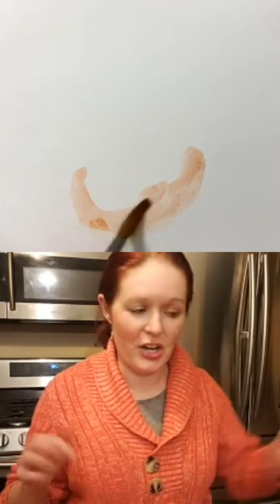Monday Reset: Harvest apple tea recipe and watercolor painting self care activity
Monday Reset: Gratitude, and the abundance you receive in investing in your health

Our content is evergreen! Fast forward to where you see Chrissie!

We invite you to doodle and or art with us, too!

Chrissie shares a wonderful Harvest Apple tea recipe.
Amee Bee explores painting with watercolors.
They both discuss the benefits of gratitude and abundance in health!!

Grab a cup of tea, some favorite art supplies and invite Chrissie and Amee to inspire your self care regimen!

Chrissie is a talented healthy chef and health coach. (Her recipes are so good, you can’t believe they’re healthy!)
Amee Bee is an artist, poet and storyteller. (Her work will inspire that inner-child feeling you’ve been missing!)
Together they inspire self care conversations through fun, healthy recipes and artsy self care activities! They work hard to bring you the best valuable content.

We have a long table-there’s always room at our table for you!

Every Monday at 12:00 pm central during Fall/winter/partial spring (They take summers off! ;)